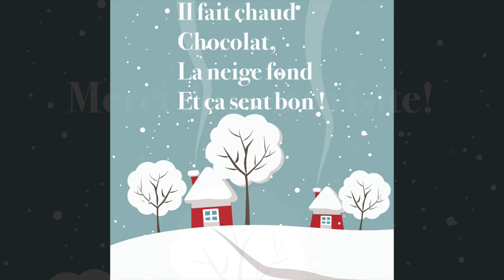☃️❄️Poésie ☃️❄️ La Neige ☃️❄️ Sophie Arnould ☃️❄️ Learn French with Poetry Poetry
Learn French with Poetry Poetry

The snow

White snow
Big flakes
Warm coats
And big pom-poms!

In the snow
It's nice
Everything is beautiful
And everything is round.

The steeples
The houses
Have icicles
On the front

The sleds
The hats
Have ice
On their chins.

It is cold,
Gla, gla, gla,
Blankets and firewood.

It is hot
Chocolate,
The snow is melting
And it smells good!

Sophie ARNOULD

La neve

Neve bianca
Grandi fiocchi
Cappotti caldi
E grandi pon pon!

Nella neve
È bello
Tutto è bello
E tutto è rotondo.

I campanili
Le case
Avere ghiaccioli
Sulla loro fronte

Le slitte
I cappelli
Avere ghiaccio
Sul loro mento.

Fa freddo,
Gla, gla, gla,
Coperte e legna da ardere.

Fa caldo
Cioccolato,
La neve si sta sciogliendo
E ha un buon profumo!

Sophie ARNOULD